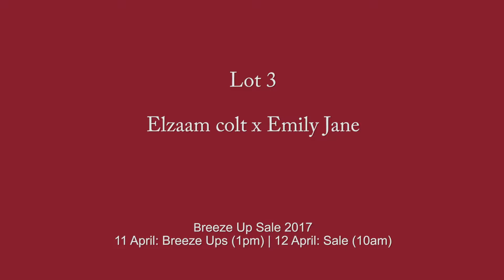Goffs UK Doncaster Breeze Up 2017 3